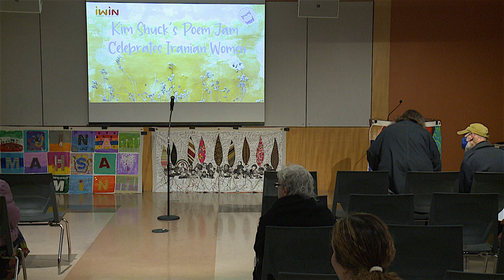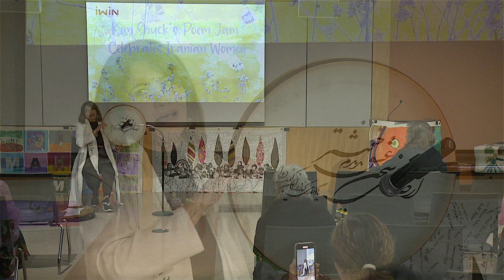Kim Shuck's Poem Jam Celebrates Iranian Women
San Francisco Poet Laureate emerita Kim Shuck invites special guests from Iranian American Women in Network to celebrate Iranian women and their current struggle at SFPL’s monthly poetry reading.

Kim Shuck was San Francisco’s seventh Poet Laureate. Her poetry draws on her multiethnic background which includes Polish and Cherokee heritage, and her experiences as a lifelong resident of San Francisco. Her most recent book of poetry, What Unseen Thing Blows Wishes Across My Surface?, a collaboration with visual artist LisaRuth Elliott, and her new book of essays, Noodle, Rant, Tangent, were published in 2022. In her term as Poet Laureate, she hosted scores of free poetry and art workshops for all ages at neighborhood libraries and schools and worked closely with San Francisco Public Library and the San Francisco Arts Commission to launch major citywide initiatives to honor Native American Indigenous Peoples' heritage.